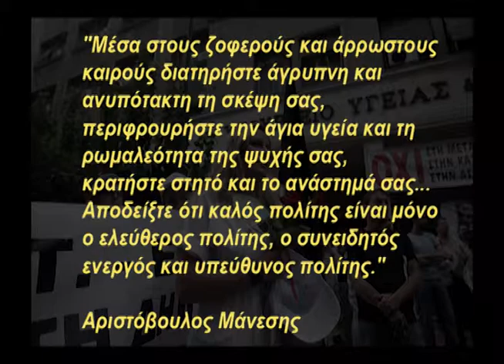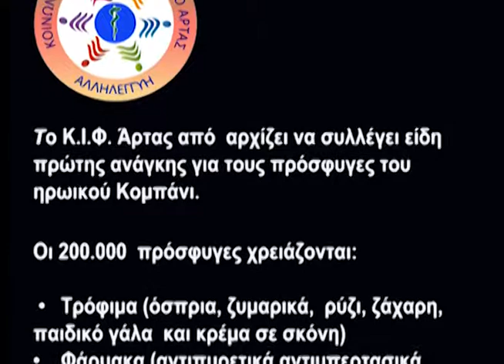KOBANE Κοινωνικό Ιατρείο-Φαρμακείο Άρτας